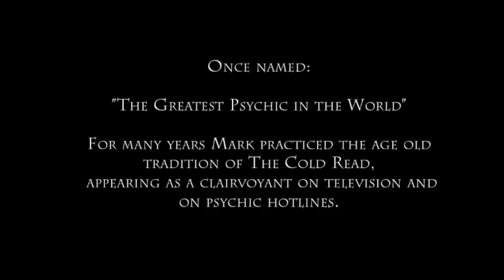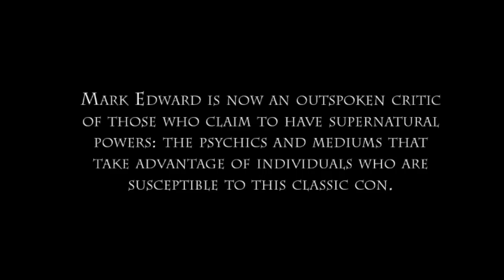Psychic Blues Trailer - a new Feral House release!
Video by Robin Stein:
originaldocuments.net/

"Mark Edward is an equivocator, fibber, and mountebank. Which begs the question: if a liar admits to lying, can he be telling the truth? He is a literate, informative, intellectual, a student of the psychology of humans, a foe of those who would defraud the public for personal gain, and as an author and practicing psychic, he is first and foremost an entertainer."—Joel Moskowitz, International Brotherhood of Magicians

Mark Edward confesses that for years he exploited believers who wished to connect with supernatural ideas and sad family members who missed dead loved ones.

Edward is a professional mentalist who has worked the Magic Castle in Hollywood for over thirty years and is also on the Editorial Board of Skeptic magazine, where he has worked with other critical thinkers to reveal the methods of psychic scamsters. This entertaining book is at once confessional and instructional regarding human belief and those who exploit it.

Edward believes that most practitioners of the psychic business are out-and-out scam artists, and that the common need to believe in things supernatural is merely a part of human nature.